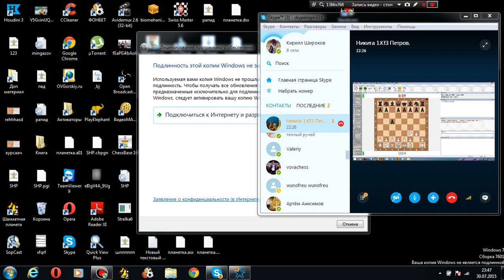Мат на заказ. Даем мат пешкой превращенной в ладью.